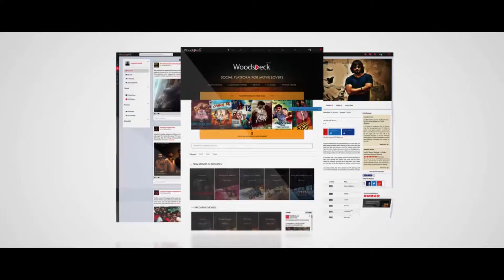Kurangu Bommai Success Meet - Vidharth Speech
Watch Vidharth's emotional speech at Kurangu Bommai Success Meet.